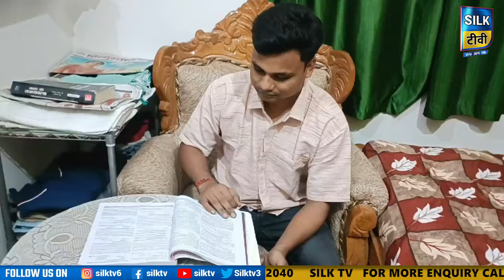SILK TV- जिले की खबरें एक साथ || 11 MAY 2024